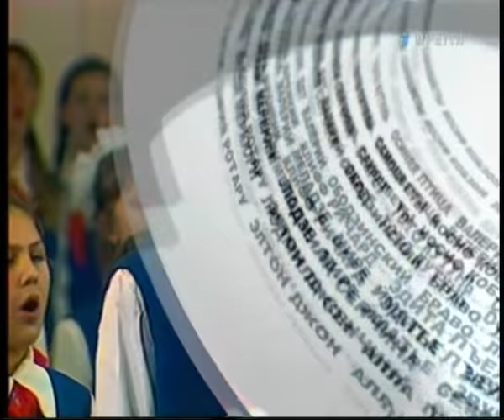Большой Детский Хор. Весёлый ветер.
Song: Весёлый ветер / Cheerful wind
Text: Василий Лебедев-Кумач / Vasily Lebedev-Kumach
Solo: Сергей Парамонов / Sergey Paramonov